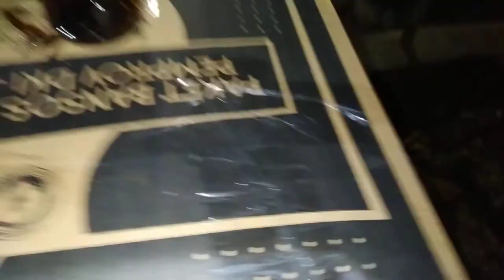250ribu sudah bisa ngacak2 botol 🤣 wa 085766662611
Beli Mainan Anak Spring Glock 17 Eco Powerfull
di toko Didi Celluler Rp250.000 di Tokopedia dengan Bebas Ongkir, Sekarang!

Saya menjual Mainan Pistol Spring Glock 17 Eco Powerfull seharga Rp250.000. Ayo beli di Shopee!